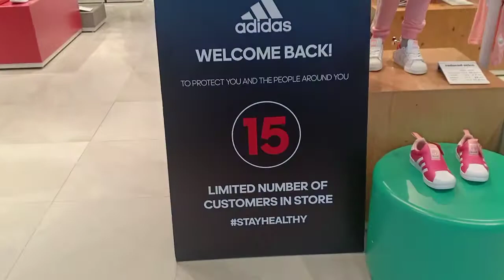Bahrain City Center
Muharram Holiday